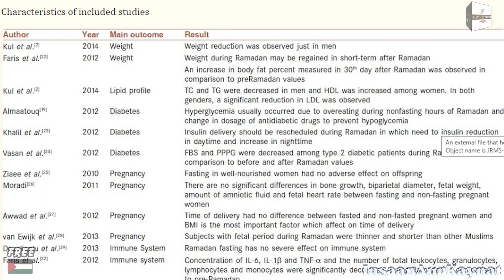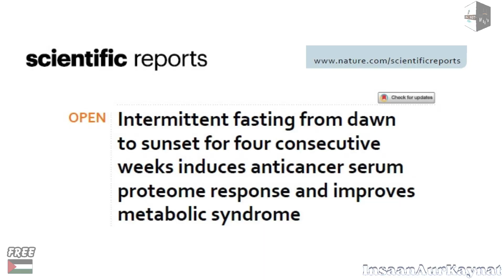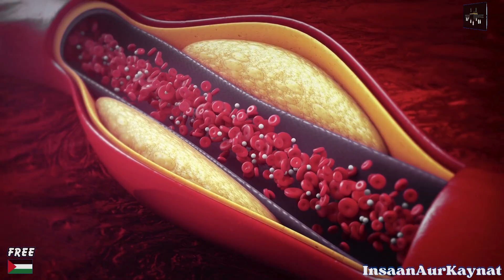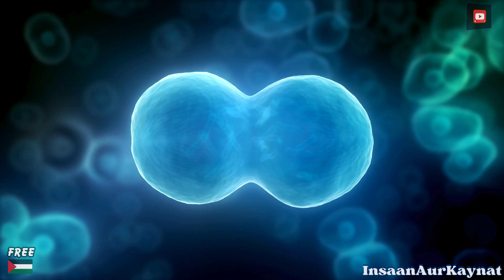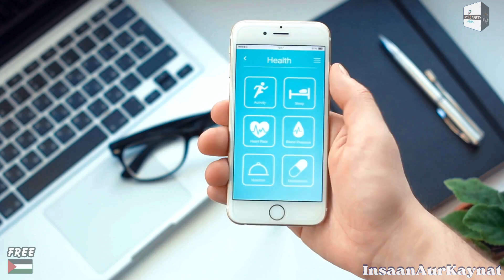Roza & Modern Science |2024 Ramazan Special| ep- 22 |Benefits of fasting in ramazan|Insan Aur Kaynat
Roza & Modern Science ep- 22 | Ramazan Special2024 |Benefits of fasting in ramazan|Insan Aur Kaynat

Roza rakhna bhot bada sawab hai aur ramazan ke roze har musalman par farz hain sath hi Roza rakhne ke kayi fayde bhi hain, jinmen sharirik aur mansik donon tarah ke fayde shamil hain. sharirik faydon mein shamil hain:
vazan kam karna: roza rakhne se calorie ka sevan kam hota hai, jisse vajan kam ho sakta hai.
raktchap kam hona: roza rakhne se raktchap kam ho sakta hai, jisse dil ki bimari ka khatra kam ho sakta hai.
blood sugar ka star kam hona: roza rakhne se blood sugar ka star kam ho sakta hai, jisse diabetes ka khatra kam ho sakta hai.
cholesterol ka star kam hona: roza rakhne se cholesterol ka star kam ho sakta hai, jisse dil ki bimari ka khatra kam ho sakta hai.
koshon ki marmmat: roza rakhne se koshon ki marmmat aur punarnirman ki prakriya ko badhava mil sakta hai.
mansik faydon mein shamil hain:

dimagi swasthya mein sudhar: roza rakhne se dimagi swasthya mein sudhar ho sakta hai aur yaddasht mein bhi...

roza rakhne ke ye fayde aapko janna hi chahie!
You must know these benefits of fasting!